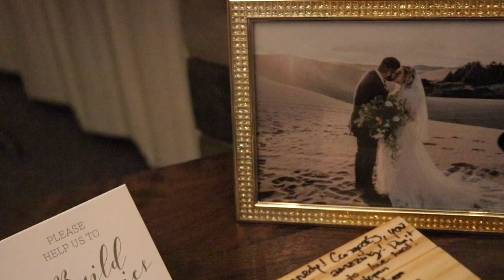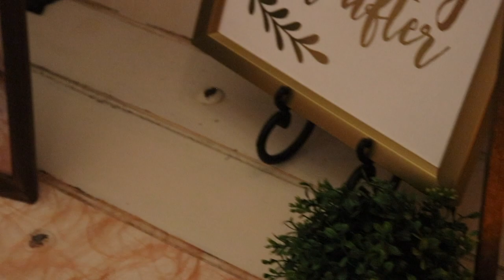Kennedy and Kash │9.21.19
Kennedy & Kash's wedding day highlights - 9.21.19